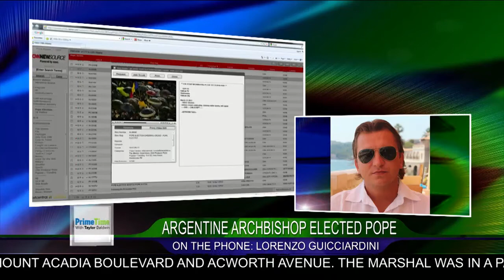Lorenzo Guicciardini joins us on 'PrimeTme with Taylor Baldwin'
We've witnesses history, folks! And, this time, the cardinals made a groundbreaking choice. So, how are Catholics celebrating at the Vatican?  Lorenzo Guicciardini, who belongs one of the oldest Florentine families with a rich Italian history, joined 'PrimeTme with Taylor Baldwin' live from the Vatican, to tell us what the New Pope means for the Italian people and how they are celebrating.
* IMPORTANT!
Follow Taylor Baldwin every day 3pm to 6pm during Prime Time on "U-T TV"